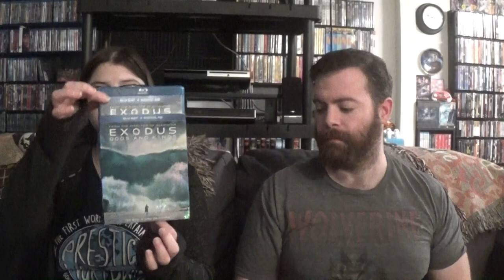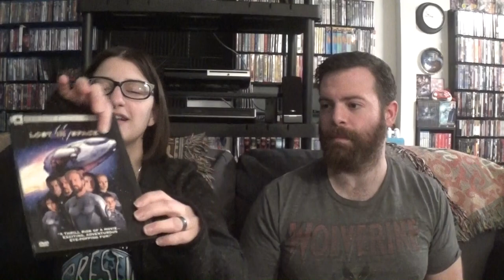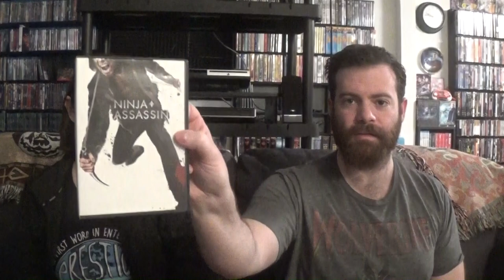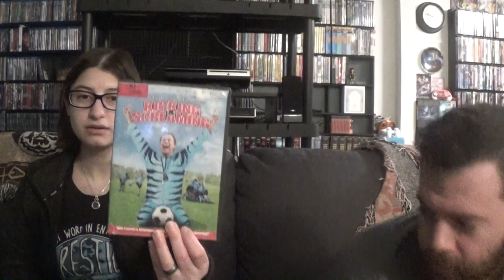Sourcing DVDs and Blu-rays while thrift stores are closed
Thrift stores around us have been closed for several weeks, and look to remain so for awhile. So we've been trying to source some inventory for the Ebay store, and someone from Amanda's work was able to sell us over 70 DVDs & Blu-rays.